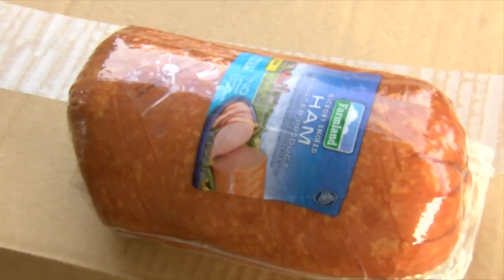Wausau teacher's turkey drive sets record